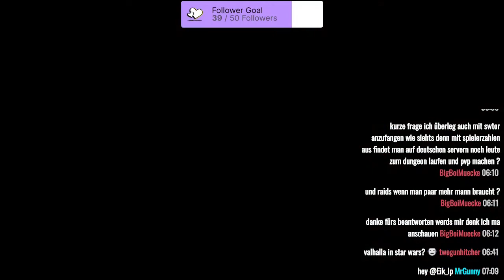STAR WARS: THE OLD REPUBLIC [Staffel 2] #91 / Stream vom 11.11.2021 / Teil 4